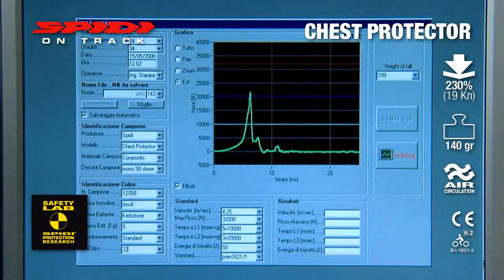SAFETY LAB - Chest Protector TEST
Spidi Safety Protection Videos -- bought to you by Australian Importer of Spidi products "Shogai Imports Australia"

In these series of videos, it shows the process by which Spidi rigorously test their products -- simply amazing products that YOU can buy, the same as what their MotoGP riders use!!!

At the moment, we only have the following stockist selling these products here in Australia:

Picture Me Rollin
Motorcycle Accessory Emporium
49-51 Flinders Street (Cnr Short Street)